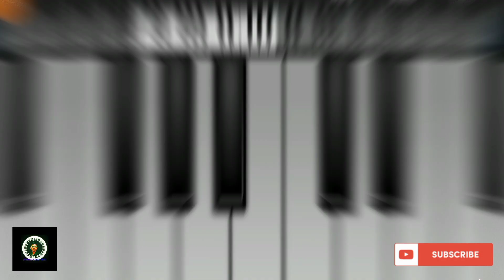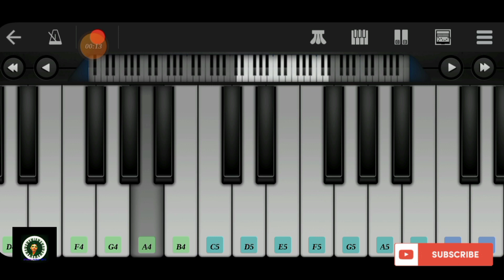ANBENUM 💓 | LEO | THALAPATHY | TRISHA | LOKESH KANAGARAJ | ANIRUDH | DYNAMIC PIANIST HAFIS